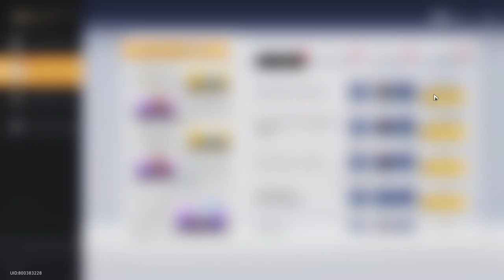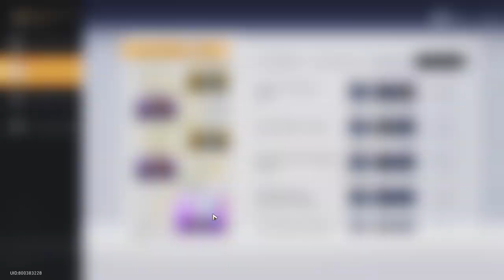Dreamjolt TV (Event v2.0) - Honkai: Star Rail